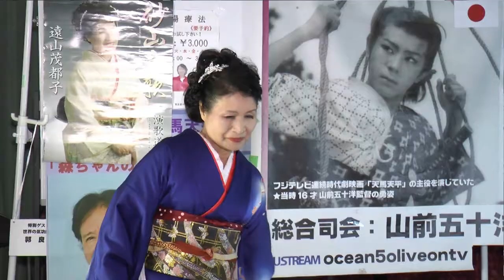遠山茂都子、ＳＡＭＵＲＡＩ天馬天平、只今参上！に生出演！５月２２日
総合司会･企画・構成･演出：山前五十洋　★あしすたんと：いいおひろこ
毎月一回の第4金曜日午後8時～9時30分
1部：天平塾　2部：特別ゲスト　3部：森ちゃんの歌っていいともに遠山茂都子、砂山哀歌と演歌道中を熱唱した。